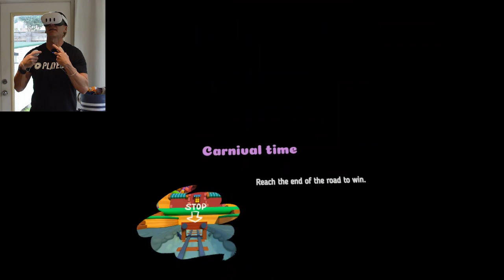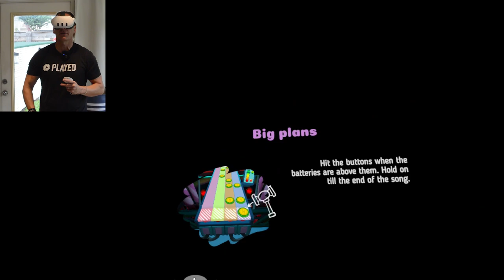YOU CAN DESTROY CANDY IN THIS VR GAME (SUGAR MESS, LET'S PLAY JOLLY BATTLE)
Playedcraft plays SUGAR MESS in VR.